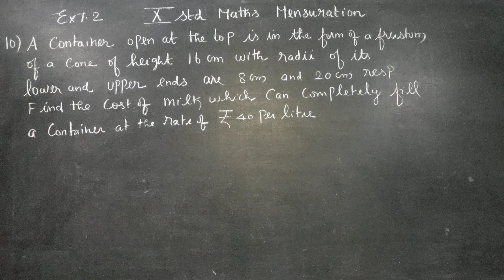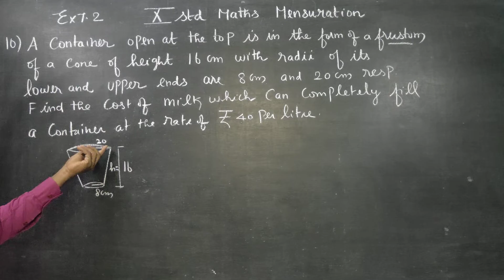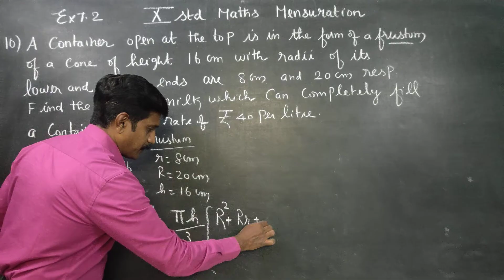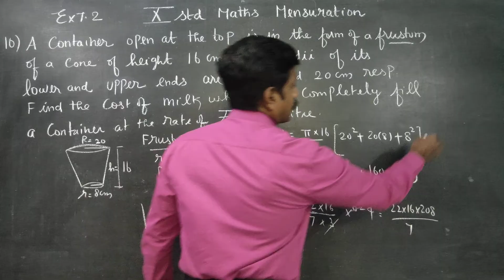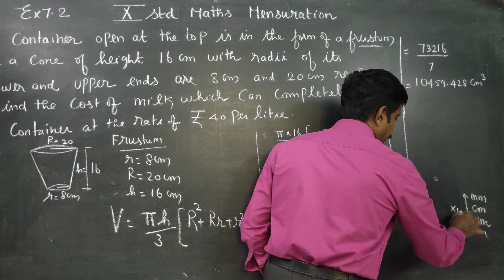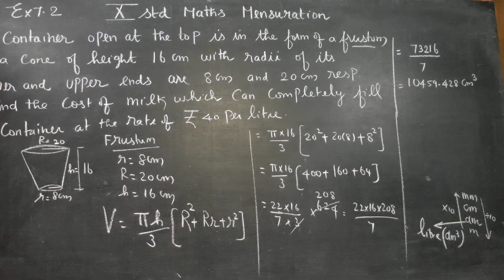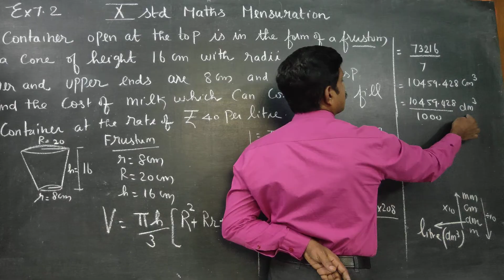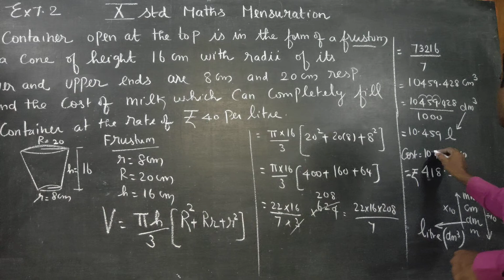10th Std Maths Ex 7.2(10) A container open at the top is in the form of frustum of cone of ht 16cm w